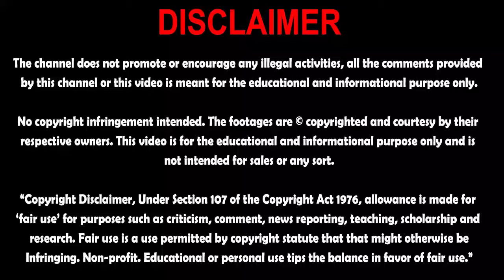PM Imran Khan remained silent on question regarding Former Army Chief and DG ISI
PM Imran Khan remained silent on the question regarding Former Army Chief and DG ISI